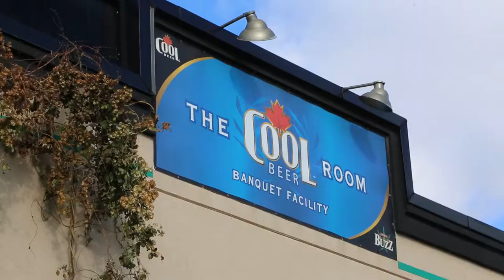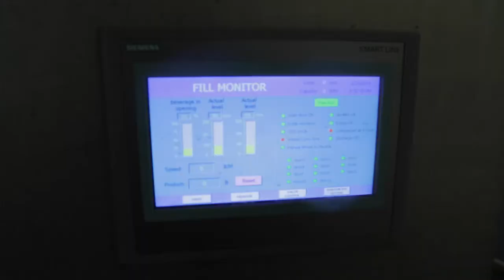Canning Line - The Art of Brewing Documentary - Cool Beer Brewing Co.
A short visual clip of the canning line in action. Canning 355mL slim cans of Millennium Buzz Hemp Beer and Stonewall Light.

Filmed at Cool Beer Brewing Co. in Toronto, Ontario, Canada.
Produced by: Freeman McLarty (Boiler Room Advertising)
Filmed and Edited by: Francois Aubry